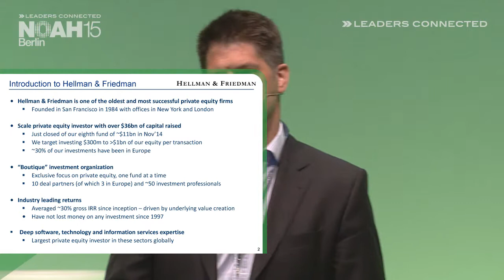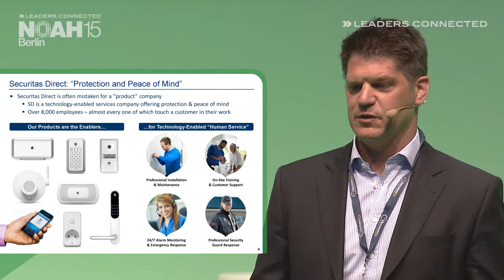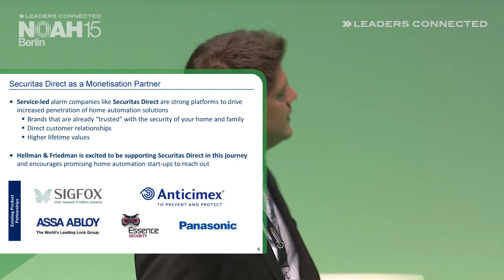Stefan Goetz, Hellman & Friedman - NOAH15 Berlin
Home Automation - Company Presentation by Stefan Goetz, Partner at Hellman & Friedman at the NOAH 2015 Conference in Berlin, Tempodrom on the 9th of June 2015.